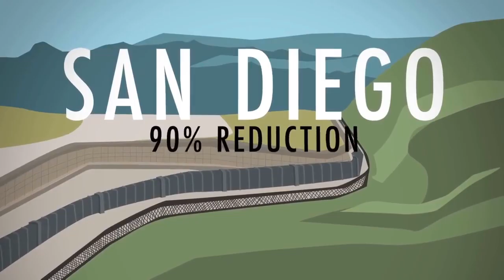✓ I am a Woman for Trump - Tribute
Most intelligent women love Trump. Here they are.